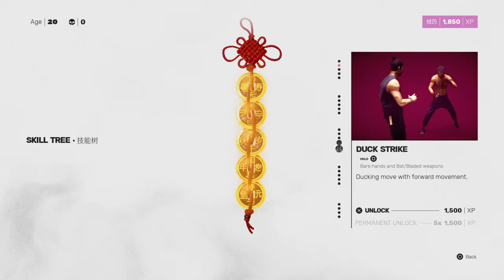Rod plays Sifu Part 1